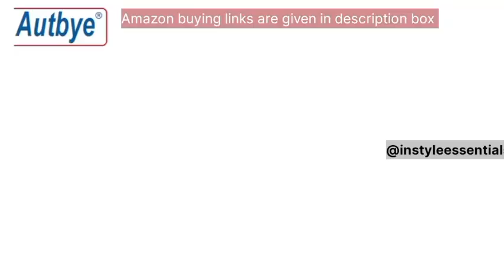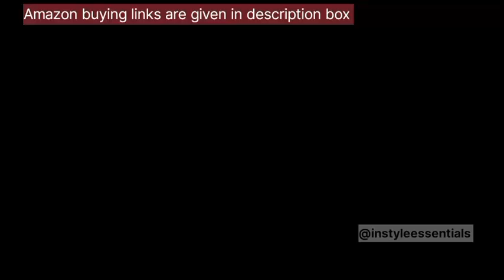Amazon Must Have Items/ Amazon Products You Need In Your Life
Welcome to a kitchen revolution! In this video, we explore the incredible items. You'll be amazed. Don't miss out - watch this video now! 🌟
Here in this video i am sharing products from Amazon you can buy directly through the links .
Aluminum Dish Rack
Antifreeze Hand Pump
Crystal Ice Tray
Food Storage Bags
Video Game Phone Case
LED Flashlight